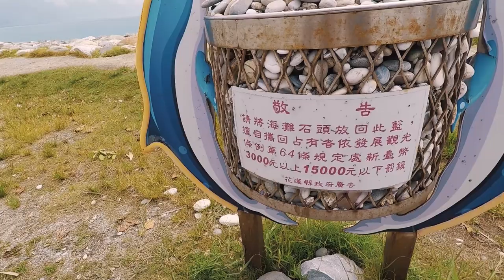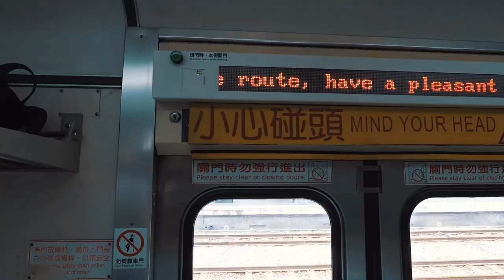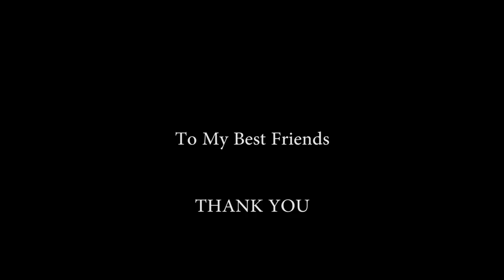Eastern Taiwan // VLOG 1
I just need a vacation.
With my best friends.